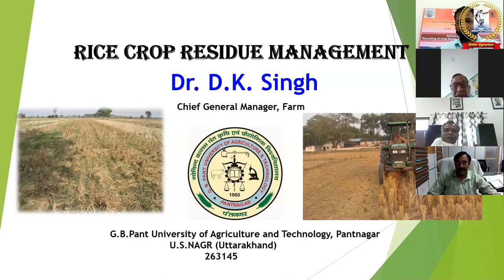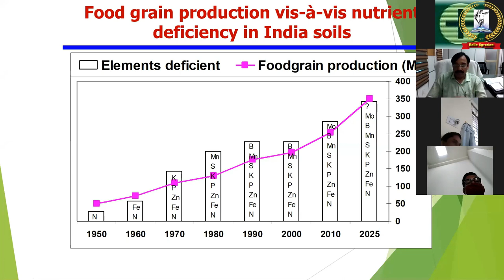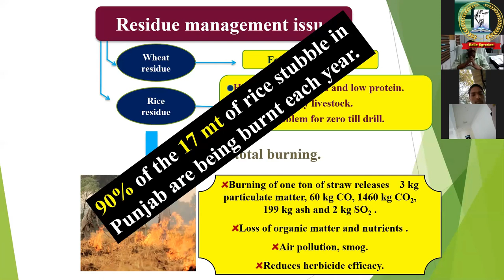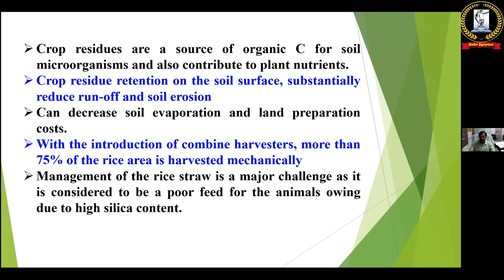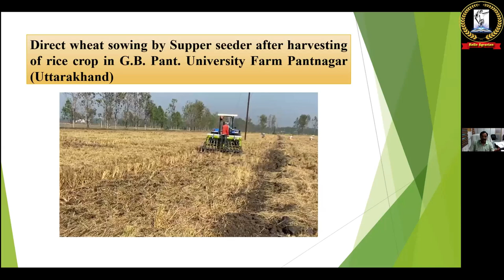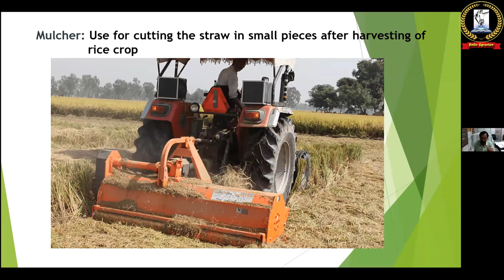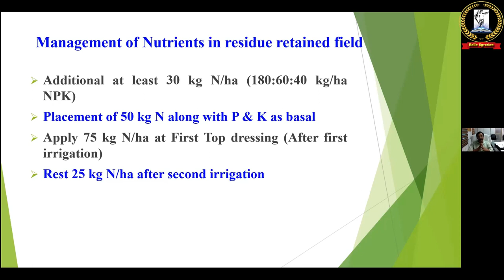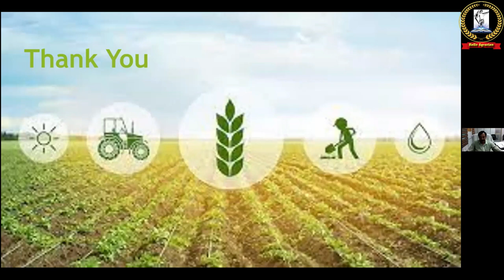Agronomical crop residue management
This video clearly explaining about crop residue management through agronomical methods. This video content discussing on problems of rice-wheat cropping system, challenges on food security, factors affecting sustainability of agriculture, potential of crop residues, crop residue management by super seeded, mulching practices, conservation agriculture, etc., This lecture was given by Dr. D. K.Singh, Professor and Chief General Manager, GBPUAT, Pantnagar, Uttarakhand during National Webinar on Recycling of Crop Residue Management organized by College of Agriculture, Azamgarh, U.P. India.